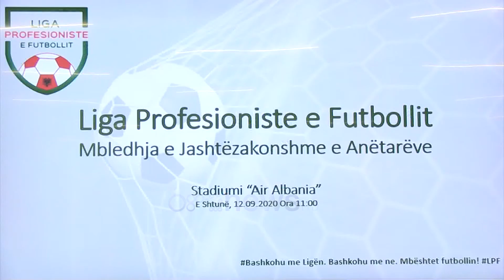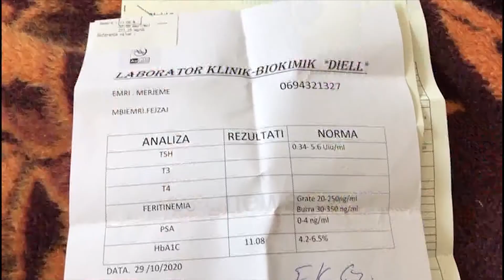Ora News - Naftëtarët, Ramës: Mos na ngatërroni me Ligën e Futbollit!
Në ditën e 16 të grevës së urisë, gratë greviste të Ballshit i kujtojnë kryeministrit Rama se ka qenë ai që u ka sjellë privatin për menaxhimin e uzinës. Naftëtarët i kërkojnë kreut të qeverisë që të mos i ngatërrojnë me Ligën e Futbollit, pasi greva e tyre nuk do të ndalë.

“Ka një problem, punonjësit e një kompanie private, pasi është kompani private, nuk është e shtetit sepse është privatizuar. Dhe punonjësit e një ndërmarrje private e cila falimenton trajtohen nga shteti me asistencë sociale. Ky është detyrimi që ka shteti.”

Por naftëtarët bëjnë përgjëgjës vetë Kryeministrin për kompanitë që u solli të menaxhojnë uzinën.

“Kanë ardhur, kanë ikur. Firmat nuk erdhën me dëshirën e punëtorëve këtu, Kryeministri i ka sjellë përdore me radhë këtu dhe tani thotë keni punë me privatin.Si paskemi punë me privatin, dimë gjë ne, na pyet njeri kush vjen dhe kush ikën?”

Naftëtarët i kërkojnë të parit të qeverisë të mos i ngatërrojë me Ligën e Futbollit.

“Mos të ngatërrojë kauzën tonë me kauzën e La Ligës së Futbollit. Futbolli nuk ishte në protestë por bojkot. Në bojkot nuk kanë qenë sportistët, të cilët janë punëtorë si puna jonë, por Presidentët që kërkojnë sipas ligjit hesapet e tyre”.

Gratë naftëtare janë në ditën e 16 të grevës së tyre të urisë, dhe gjendja shëndetësore vjen e rëndohet.

Por ato janë të vendosura që të mos lëkunden nga ftesat e Kryeministrit për të lënë grevën e për tu ulur në negociata.

Ato thonë se nuk kanë besim, ndaj kërkojnë bisedime pa lënë grevën.